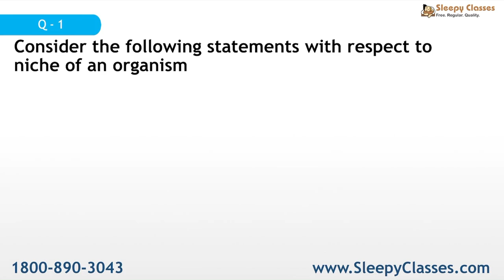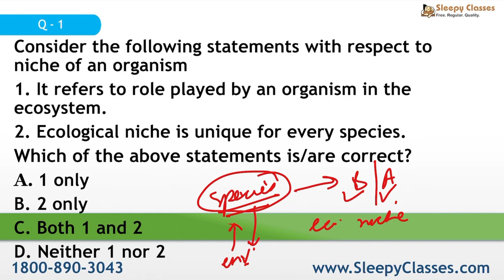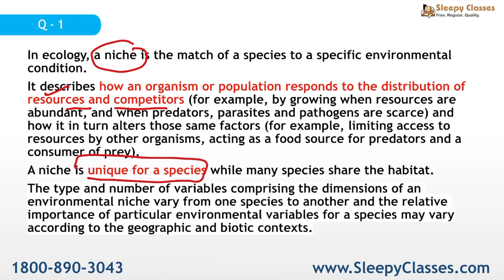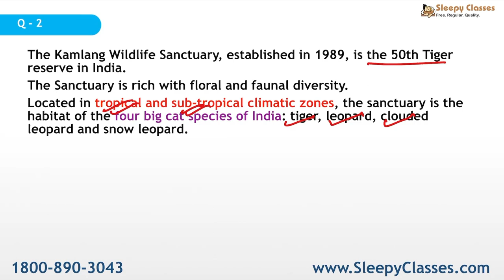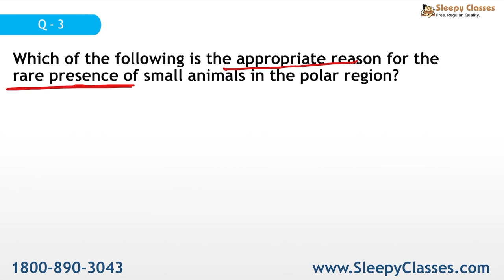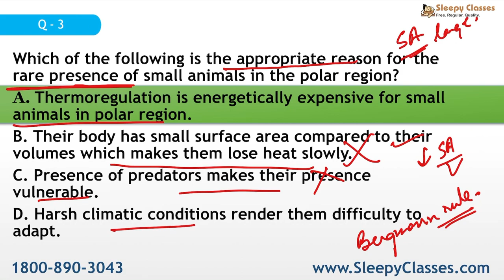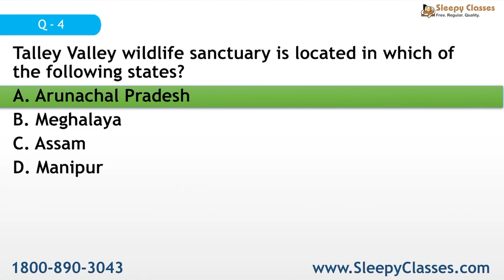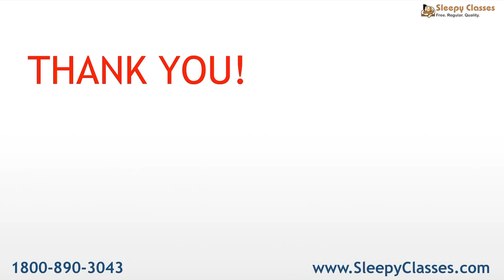PreMix - 5 MCQS on Environment - 28th May 2021 || UPSC || IAS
The above 5 MCQs based on the following topics -
Ecological niche
Kamlang TR and Eurythermals
Adaptations
Talley Valley WS
UNESCO World Natural Heritage Sites